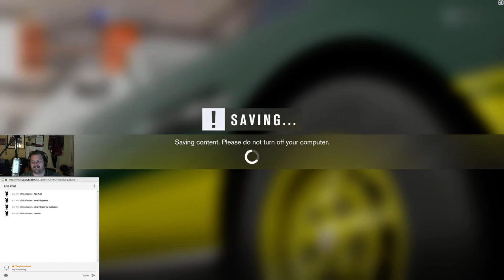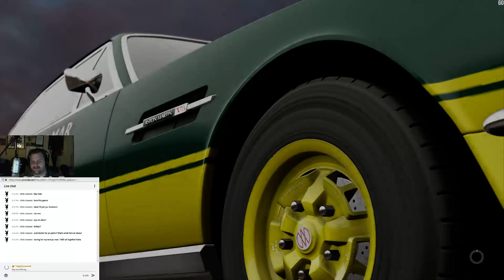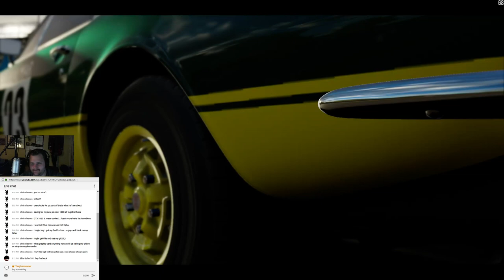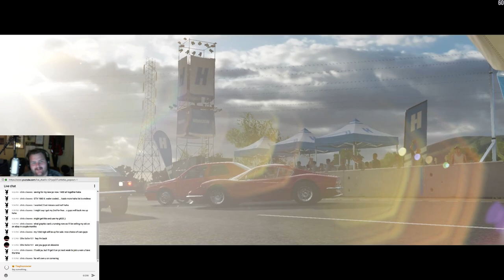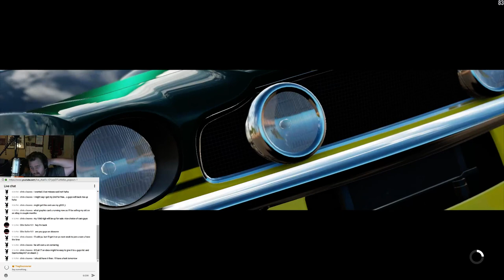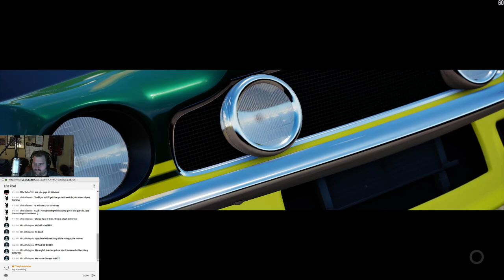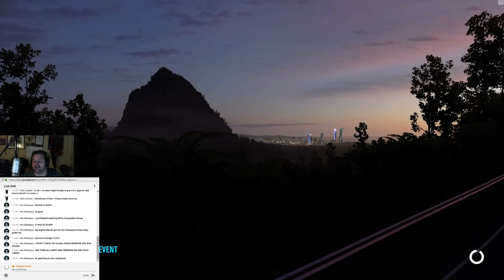Forza - Top Gear - Off Road Challenge !!!!!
TOP GEAR SATURDAY - come and join the fun.

Hello, im Gibson, and welcome to my videos. Down below are some of my friends channels and my G2A Link, Thanks!